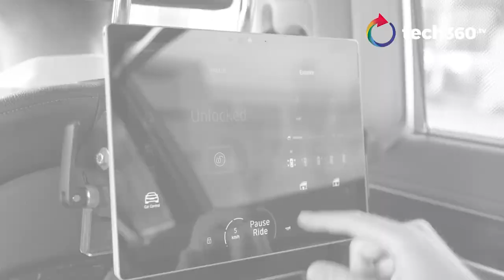Test-driving BMW's autonomous car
How do you test-drive a car that drives itself? Timothy Go did. Find out if BMW is on track to have its autonomous cars on the road in 3 years.